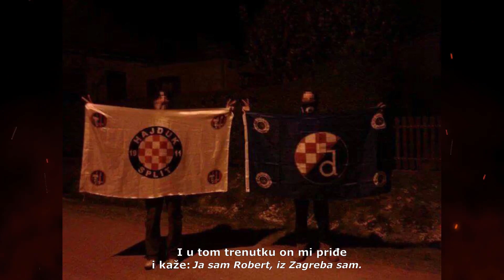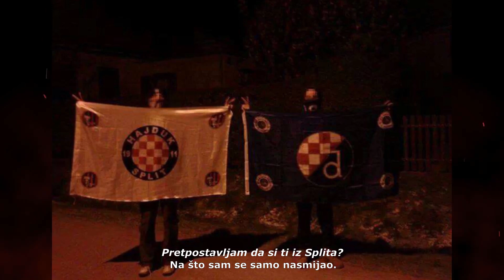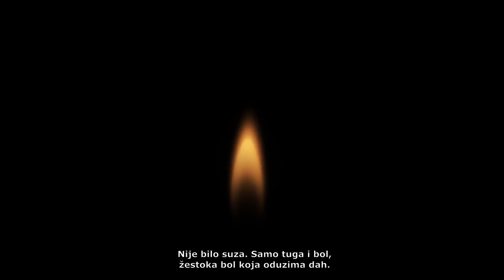Torcida i Bad Blue Boysi u obrani Vukovara (Priča iz 1991.)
Ovo je priča iz 1991. godine o Splićaninu i Zagrepčaninu, koji su se tijekom Domovinskog rata sreli u istoj brigadi. Unatoč tome što su bili navijači nogometnih klubova koji su međusobni rivali, zajedno su, rame uz rame, prošli kroz teška iskustva rata u Vukovaru. Njihova priča je dirljiva i emocionalna, te nas podsjeća na važnost solidarnosti i zajedništva u teškim vremenima, bez obzira na to koliki rivali bili kada je mir i kada se sretnemo na tribini.

Navijači svih hrvatskih klubova su se istaknuli kao hrabri i odvažni borci za svoju domovinu.